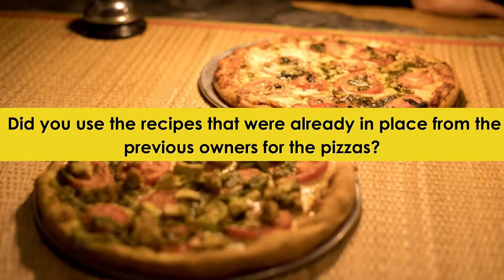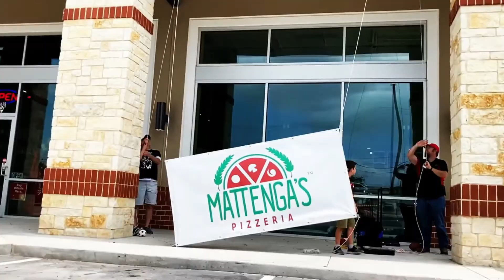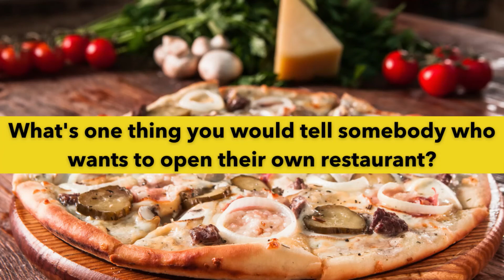How These Former Engineers Found Success in the Restaurant Business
Download for FREE: 12 Genius Ways Chat GPT Can Transform Your Restaurant Business

00:00 INTRO

03:28 - 05:15 WHAT KIND OF SYSTEM DO YOU HAVE IN PLACE THAT ALLOW YOU TO HAVE A RESTAURANT THAT DOES NOT OWN YOU

05:16 - 11:01 TELL ME A LITTLE BIT ABOUT MATTENGA'S PIZZA. WHAT YO CUSTOMERS EXPECT WHEN THEY GO THERE?

11:02 - 14:50  DID YOU USE THE RECIPES THAT WERE ALREADY IN PLACE FORM THE PREVIOUS OWNERS FOR THE PIZZAS

14:51- 16:01 WHEN DID THE TABLES START TO TURN

16:02 - 22:03 ARE YOU REALLY STILL AGGRESIVE IN TERMS OF SALES?

22:04 - 25:08 HOW MATTENGA'S HAS EVOLVED AS A BRAND?

25:09 - 26:34 WHAT'S ONE THING YOU WOULD TELL SOMEBODY WHO WANTS TO OPEN THEIR OWN RESTAURANT?

In today's Making Dough Restaurant Show, we're sharing this special interview of Chad Franzen from SpotOn Series Podcast with our very own Hengam Stanfield, the co-owner of Mattenga's Pizzeria, alongside her husband, Matt Stanfield.

Let's find out how these former engineers found success in the restaurant business. Mattenga's Pizzeria is a family-owned group of restaurants in Schertz, San Antonio, and New Braunfels, Texas, USA. If you are a starting independent restaurant owner, this episode is for you! So don't miss this and be inspired as you witness a restaurant business success story.

Want to learn more about owning a profitable restaurant business and how to run a restaurant successfully? Let's make some dough!